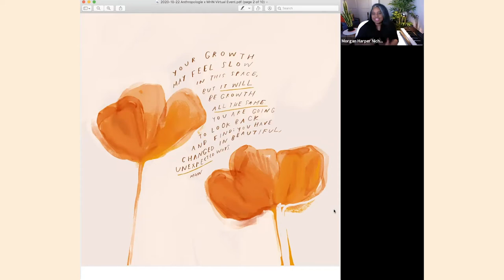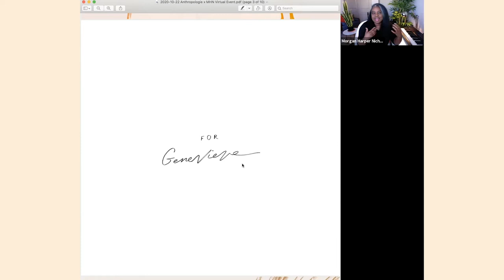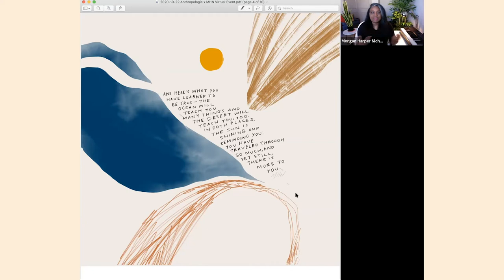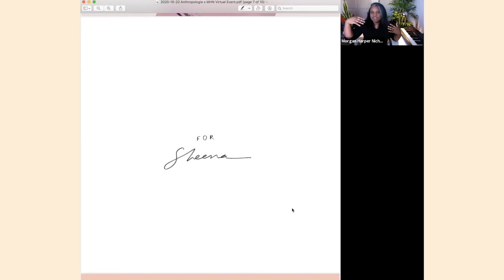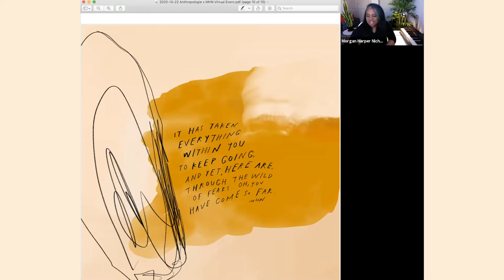ArtistStudio Series Morgan Harper Nichols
Artist’s Studio Series​ featuring Morgan Harper Nichols